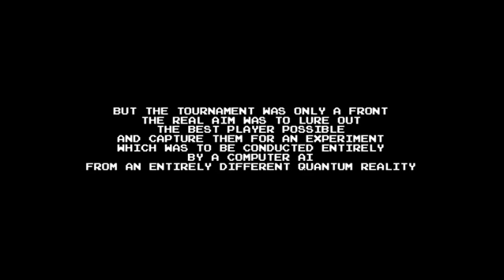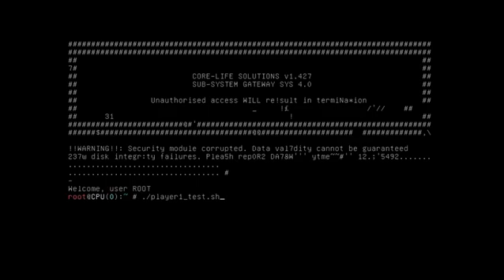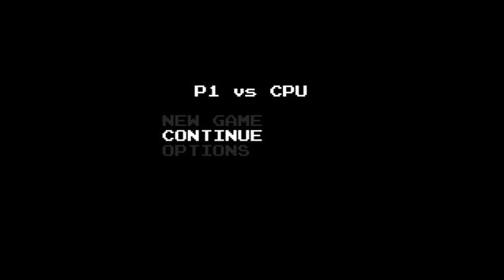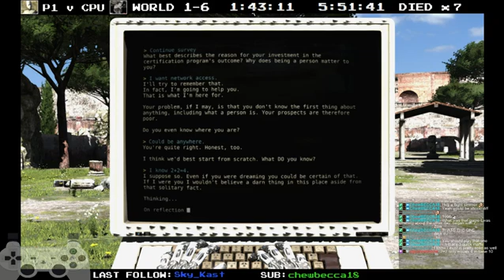P1 vs The Talos Principle - Part 2: I am not a robot (1/2)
P1 is an unnamed android in 2014's The Talos Principle by CroTeam.